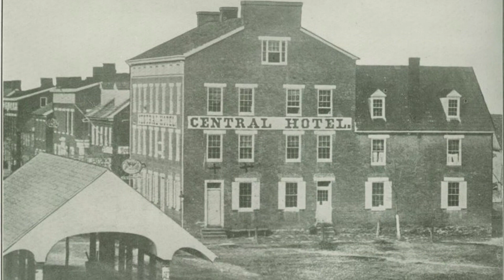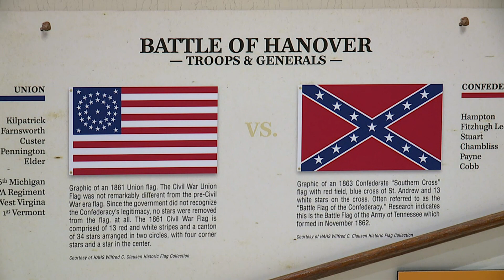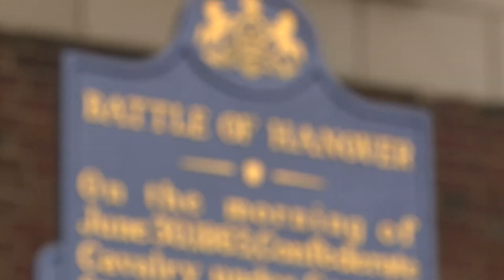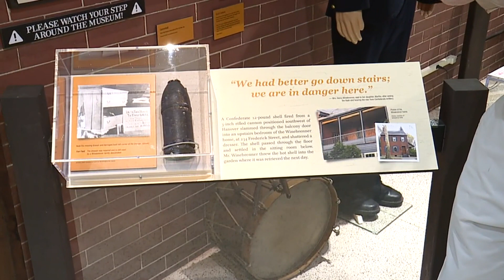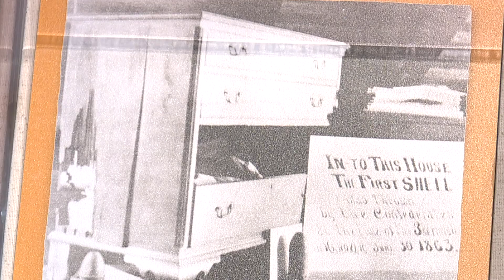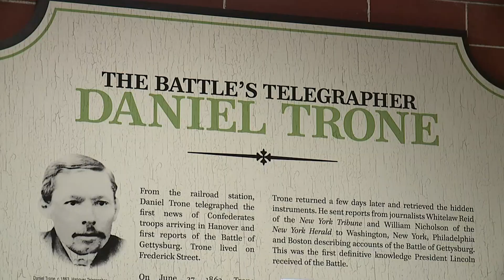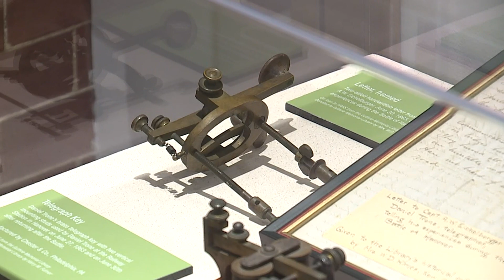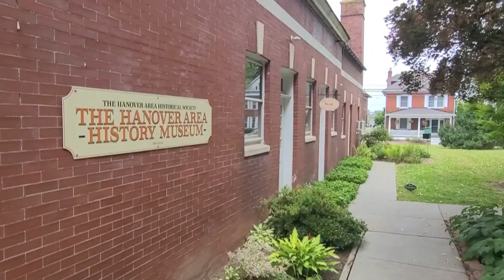Ken Weiler of the Hanover Area Historical Society breaks down the Battle of Hanover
Citizens firing at Confederates and a cavalry battle downtown was just some of what was seen in the Battle of Hanover.

Ken Weiler, the chair of the Museum Committee for the Hanover Area Historical Society, talks more about the battle in this interview.